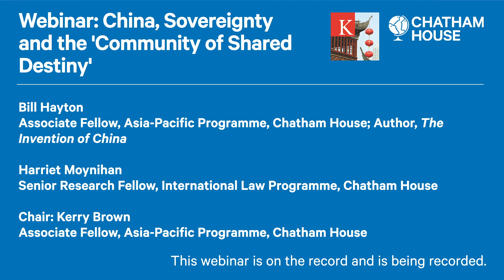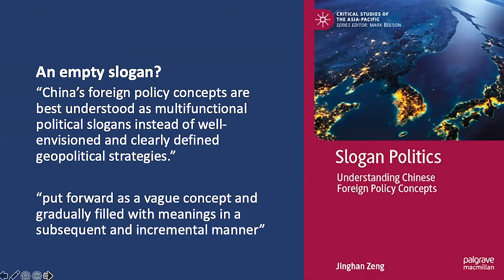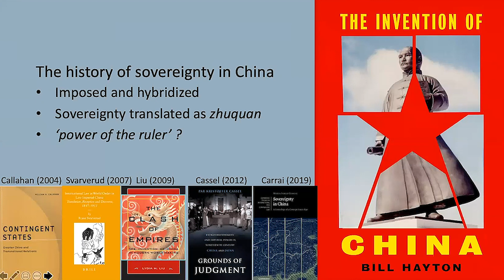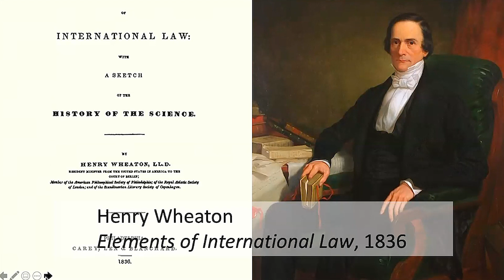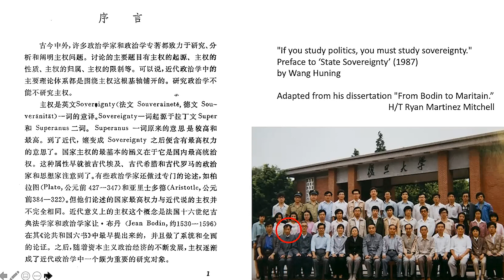China, Sovereignty and the 'Community of Shared Destiny'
Speakers discuss the emergence and renewal of Chinese ideas of state sovereignty and their implications for global governance.

In October 2017, Xi Jinping unveiled 14 new fundamental principles that ‘underpin the endeavours to uphold and develop socialism with Chinese characteristics in the new era’.

The 13th principle was declared to be ‘promoting the building of a community with a shared future for mankind’. This phrase, and its alternative translation, ‘community of shared destiny’, seems vague to foreigners but it may signal the Chinese leadership’s more ambitious approach to foreign policy and global governance.

The speakers also debate to what extent the concept of a 'community of common future’ is an attempt to reshape the existing multilateral order of international organizations and alliances.